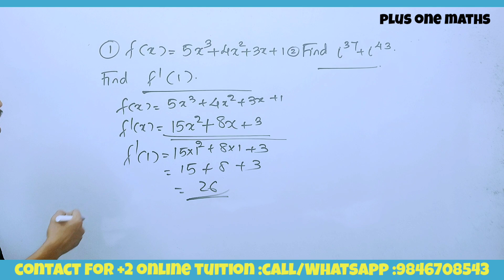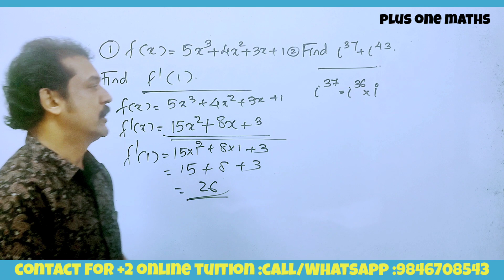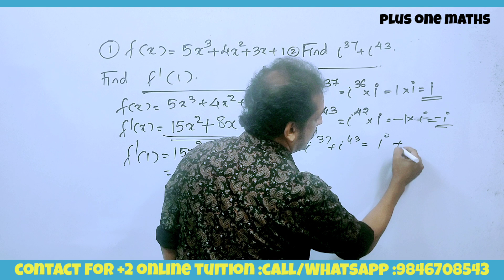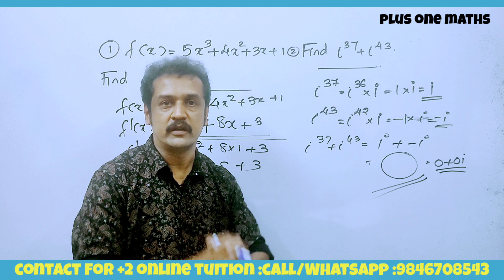പ്ലസ്‌ വൺ 💯maths: derivatives and complex numbers 💯